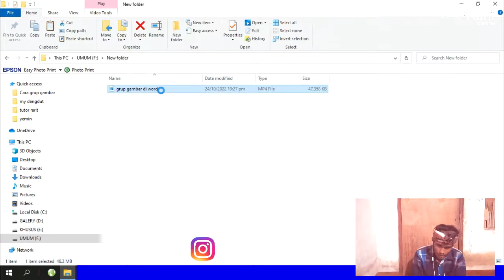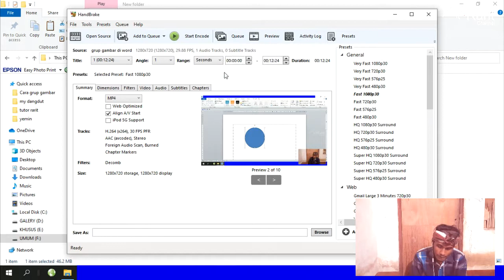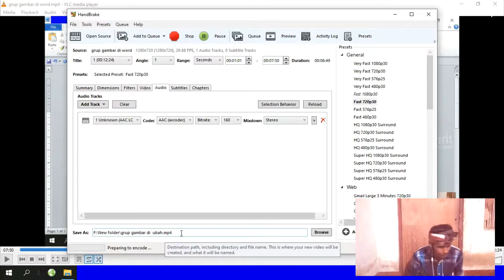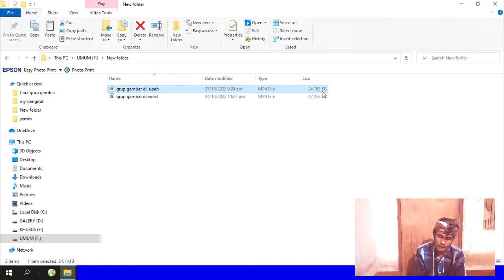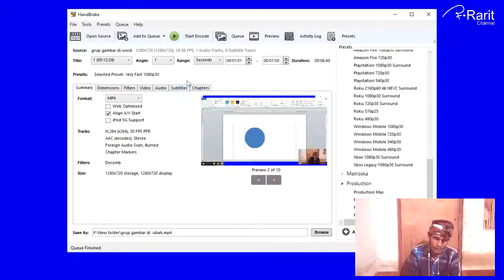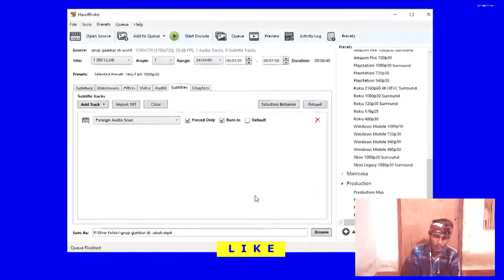Cara Memotong Video Tanpa di Edit di PC & Laptop | Sangat Mudah || Memotong Menit Awal,Tengah &Akhir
Di video ini menjelaskan tentang bagaimana cara memotong video tanpa ribet, tanpa di render, tanpa menggunakan APK Editor Video  seperti biasanya, cukup mengetik menit mana yang akan dibuang atau diambil.
Kami sangat merekomendasikan kepada teman-teman yang sedang membutuhkan  4PK. yang mudah, ringan dan cepat. Karena kami selalu menggunakan ini.